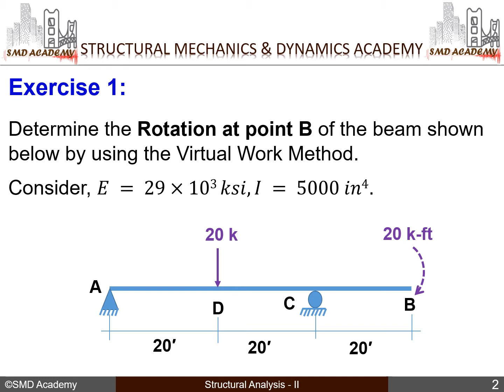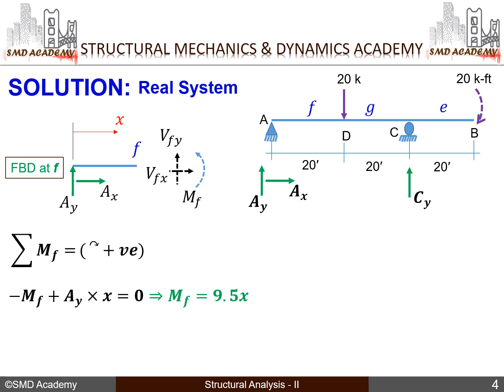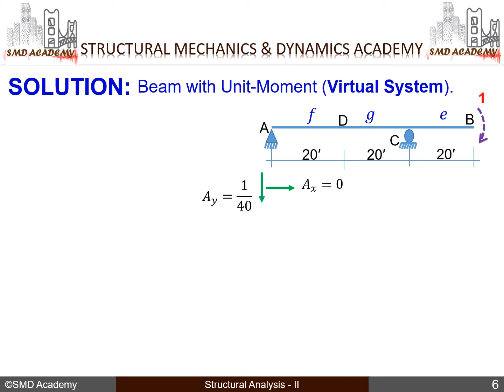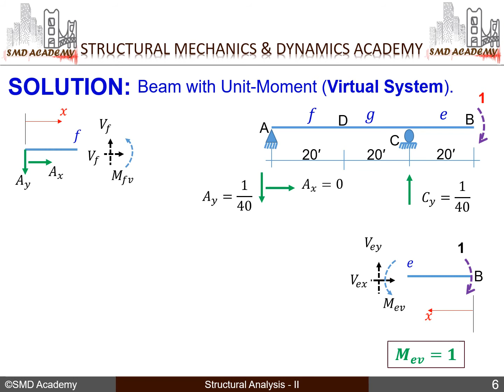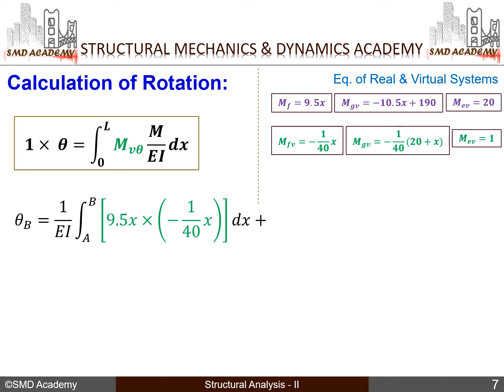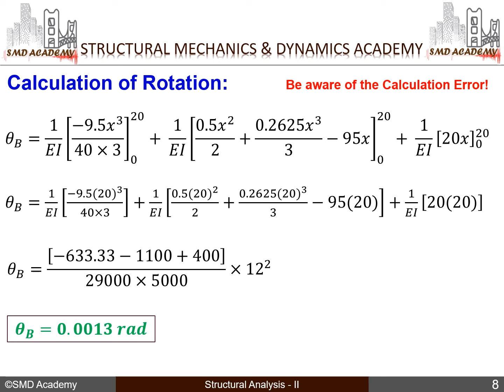[Lec 7: Structural Analysis - II] Calculation of Rotation of Beams by using VWM [Practice Problems]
This lecture presents the Calculation of Rotation of a Beam subjected to Point Load and Moment by adopting the Virtual Work Method. And this lecture will help you to understand the calculation of Rotation (in detail) and the procedure of deriving the Equations of Real and Virtual Systems.

Remark:
To get the most out of the lecture you may push and read every slide carefully before you jump into the next slide.